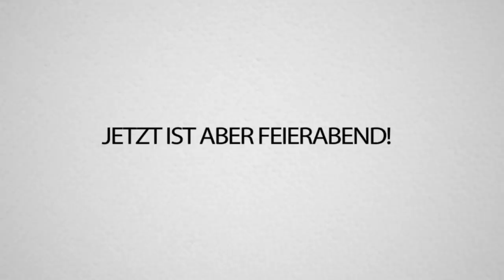ES ist UNGLAUBLICH was 100 SPIELER (mit HACKS!!) und OHNE Regeln in EINER WOCHE gemacht haben!